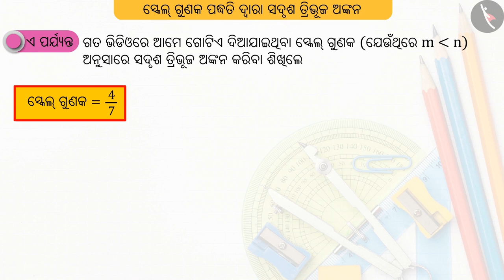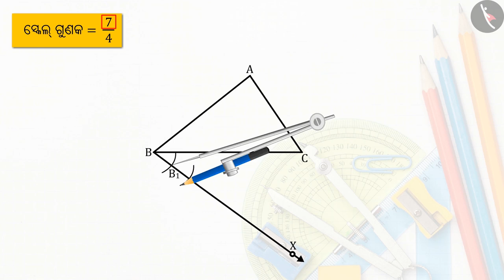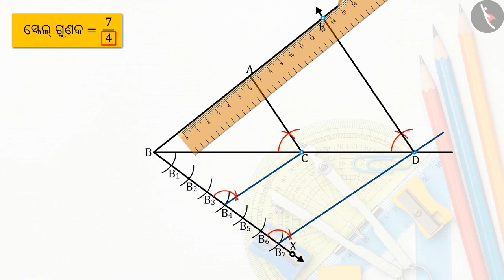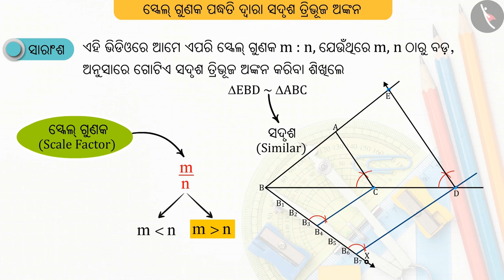ସଦୃଶ ତ୍ରିଭୂଜ ଅଙ୍କନ | Part 2/2 | Construction of Similar triangles | Odia | Class 10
Class 10 | ସଦୃଶ ତ୍ରିଭୂଜ ଅଙ୍କନ | Part 2/2 | Construction of Similar triangles | Odia | Class 10

TicTacLearn Video
Interactive Videos